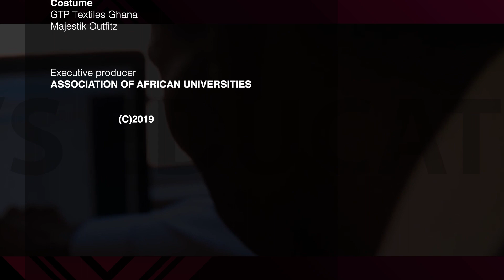The CGC Show: Cabin Crew as a Career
What do you want to know about Cabin Crew as a Career? Is it the Benefits you enjoy or the Challenges that come along with it? What courses you need to take, What exactly does a Cabin Crew member do? Get answers to these and many more, as Adjoa Omie interviews Miss Bashira Ismail.
Also, let us know what career path you would like us to discuss on The CGC Show.
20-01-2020